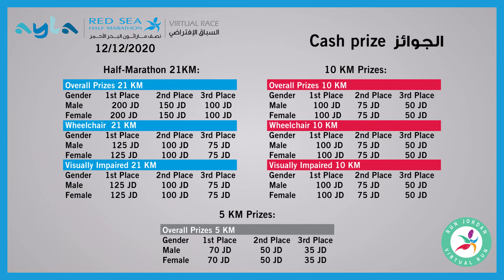Ayla Red Sea Half Marathon Virtual Race 2020 ايلة نصف ماراثون البحر الاحمر الافتراضي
سجل الآن في ايلة نصف ماراثون البحر الاحمر الافتراضي والذي سيقام في 12/12/2020

ما هو هذا السباق؟
هو سباق افتراضي لعدة مسافات يمكن الانضمام إليه من أي مكان في العالم

موعد السباق:
يوم السبت الموافق 12/12/2020، ويمكنكم المشاركة من الساعة 6 صباحاً ولغاية الساعة 8 مساءًا على أن ينهي المتسابق المسافة قبل الساعة 8 مساءًا.

مكان السباق:
يمكنكم الجري بأي مكان تختاره (في البيت أو على جهاز الجري أو في الحديقة او الشارع الخ) مع الإلتزام بقواعد السلامة العامة

فئات السباق:
21 كم للفئات (عادي، كفيف، كرسي متحرك)
10 كم للفئات (عادي، كفيف، كرسي متحرك)
5 كم السباق العائلي (بشكل عام)

رسوم الإشتراك:
10 دولار (7 دنانير) لسباقات (21كم، 10كم)
7 دولار (5 دنانير) للسباق العائلي (5كم)
*** لمن لا يستطيع دفع رسوم الإشتراك عن طريق التطبيق، يرجى الإتصال على رقم 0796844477

كيفية المشاركة:
يجب عليك تحميل تطبيق اركض للاردن الافتراضي من متجر التطبيقات الذكية الموجود بهاتفك الخلوي، وقم بتعبئة كافة بياناتك الشخصية بشكل صحيح.

الجوائز:
- شهادة إلكترونية
- ميدالية لمن ينهي السباق بغض النظر عن المركز
- جوائز مالية للمراكز الأولى وسيتم الإعلان عنها لاحقا كما هو مرفق